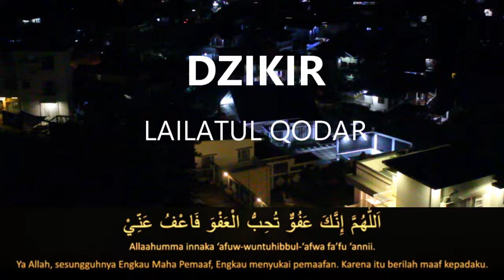DZIKIR LAILATUL QODAR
dengan izin Allah Subhanahu wa ta'ala channel ini dibuat sebagai ikhtiar dalam penyebaran dakwah islam. Semoga Allah memudahkan kita semua dalam Belajar, Aamiin.

Semoga Bermanfaat.